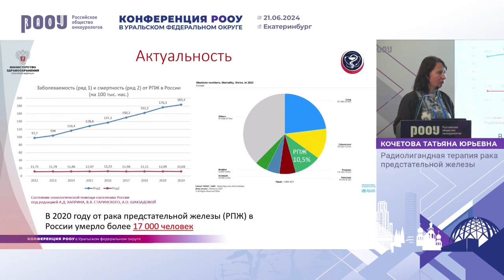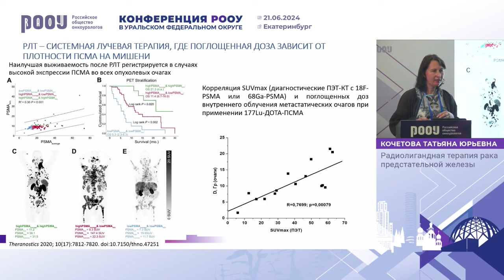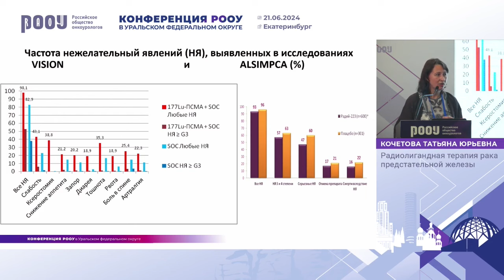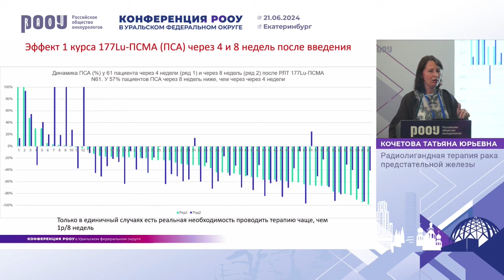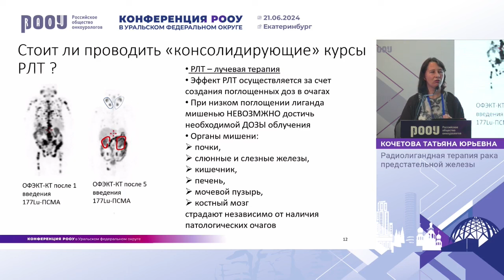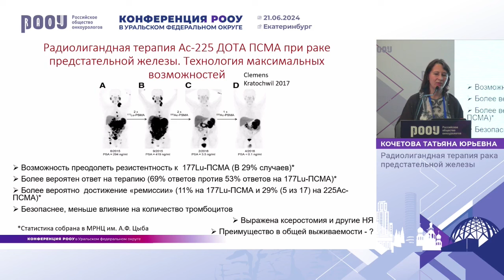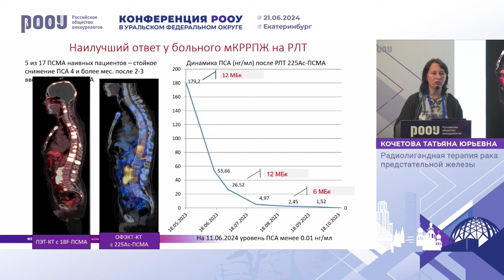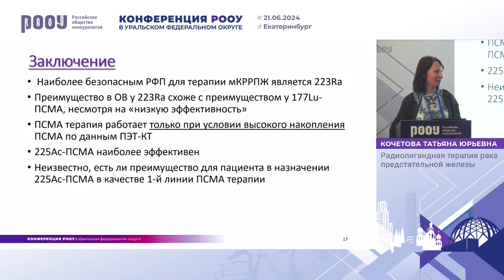Радиолигандная терапия рака предстательной железы. Кочетова Т. Ю.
21 июня 2024 г. в г. Екатеринбург в рамках Конференции РООУ в Уральском федеральном округе, Кочетова Т. Ю. представила доклад на тему: "Радиолигандная терапия рака предстательной железы".

✅ Эксперт:

👨‍⚕️ Кочетова Татьяна Юрьевна, старший научный сотрудник, отделение радиохирургического лечения открытыми радионуклидами, МРНЦ им. А. Ф. Цыба – филиала ФГБУ “НМИЦ радиологии” Минздрава РФ, г. Обнинск